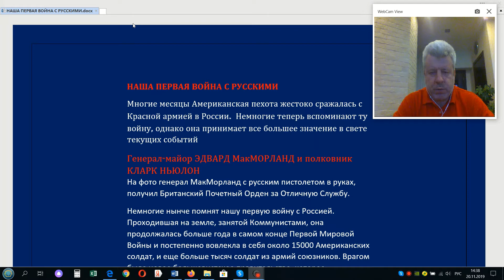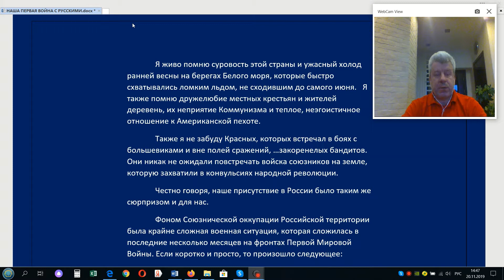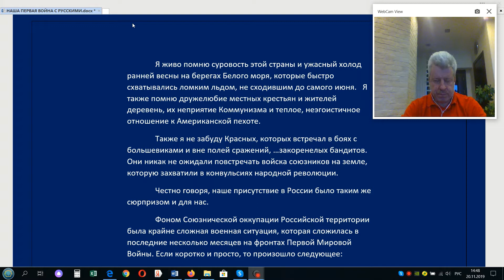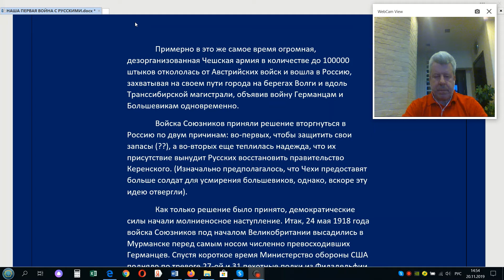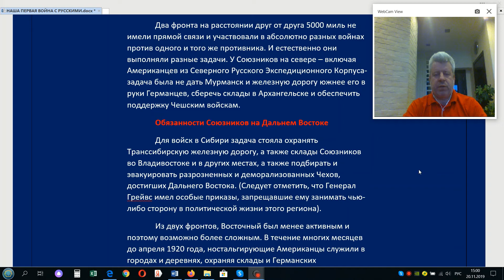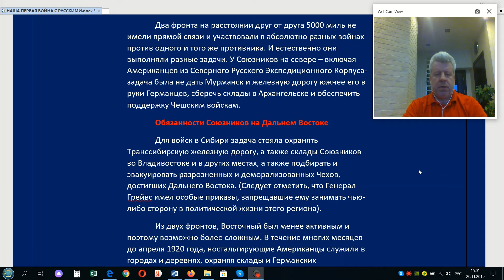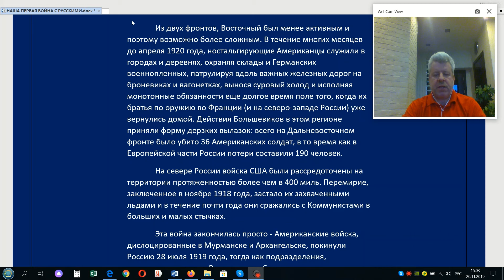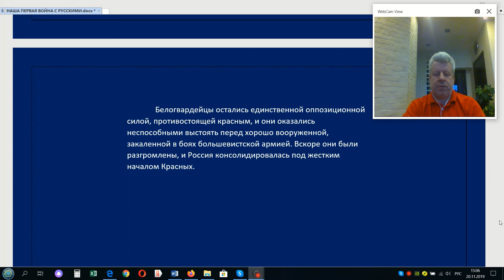Война с США уже была - невероятно, но факт / American Russian War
Трудно представить, что война России с США уже была. Но история вещь упрямая и слов из нее не выкинешь. Подумать только, сто лет назад Американские солдаты ходили по нашей земле и находили этому объяснения. Как это было рассказывает в своей статье Американский генерал, участвовавший в этой войне. Историю забывать нельзя она помогает нам понимать происходящее сегодня.
Перевод отрывка статьи из прессы США 1951 года.
Поддержать автора Вы можете, перечислив любую сумму на карту Visa Сбербанка № 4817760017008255. Яндекс кошелек - 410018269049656
НАША ПЕРВАЯ ВОЙНА С РУССКИМИ
Многие месяцы Американская пехота жестоко сражалась с Красной армией в России.  Немногие теперь вспоминают ту войну, однако она принимает все большее значение в свете текущих событий...